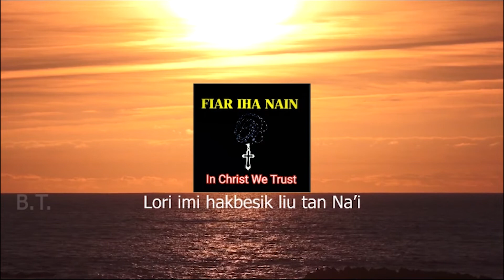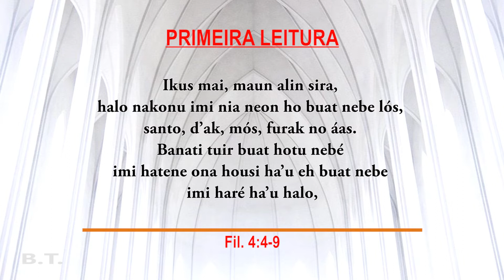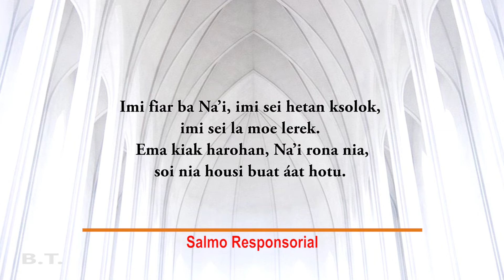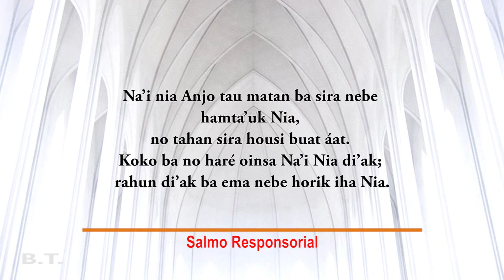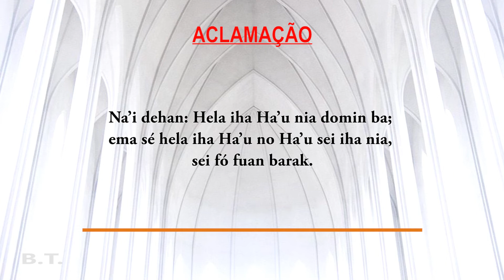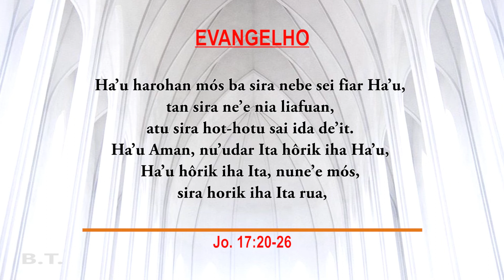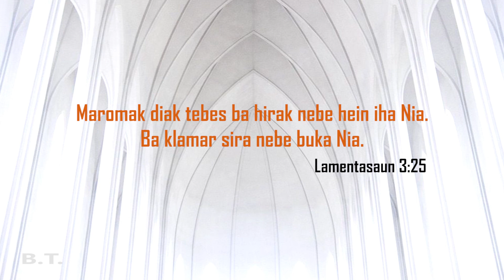ATU SIRA SAI IDA DE’IT || That They May Be One || Jo. 17:20-26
“That They May Be One.”

THE GOSPEL OF THE DAY MAY 26, 2022

Ascension of the Lord - Solemnity
St. Philip Neri
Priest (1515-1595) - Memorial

Today's Readings:
1st Reading - (Fil. 4:4-9)
Gospel - (Jo. 17:20-26)

Bele click iha link ida ne'e hodi akompana video spiritual no reflesaun dader-dader nian iha canal FOETCHAY RUBY

Click mos link orasaun sira iha kraik hodi harohan tuir.

❤️Fahe ho maluk sira seluk, ami sei haklaken Maromak Nia futar liafuan ba Maluk Timor oan hotu

🙏MAROMAK HARAIK BENSAUN